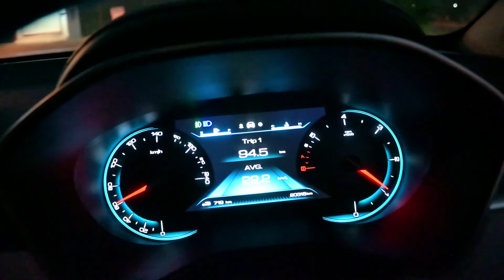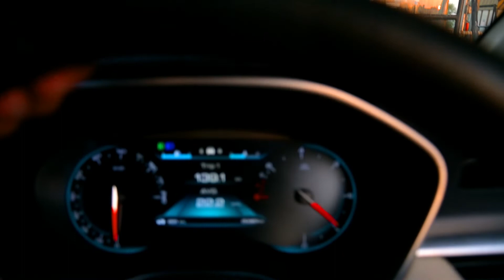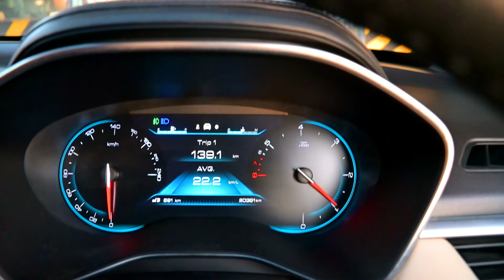indore to jaisalmer road trip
hi friends  you will get to know about indore to jaisalmer road trip.